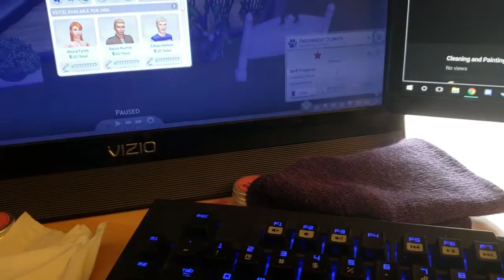Sims, man (4/25/18) | Vlog #20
Follow me?